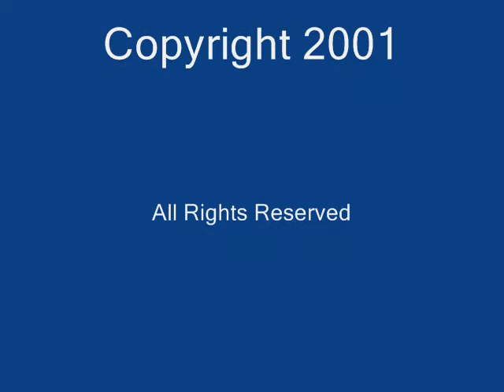Classic Car Survivors #5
for disaster survival kits and emergency supplies.